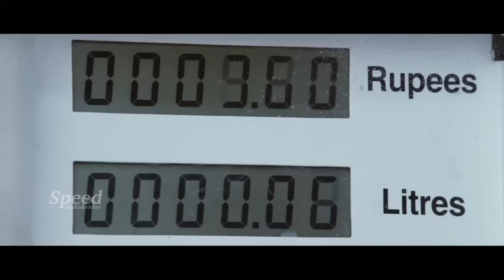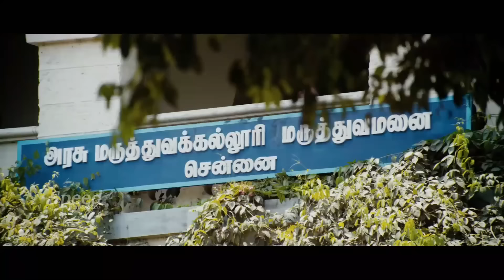English Love Story Movie | Oru Oorla Rendu Raja Movie | Two Kings English Dubbed Movie Scenes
Written by                         R. Kannan
Story by                             R. Kannan
Produced by                     S. Michael Rayappan
                                            M. Sheraphin Xavier
                                            R. Kannan
Starring                              Vimal
                                            Priya Anand
                                            Soori
Cinematography              P. G. Muthiah
Edited by                           Sathish Suriya